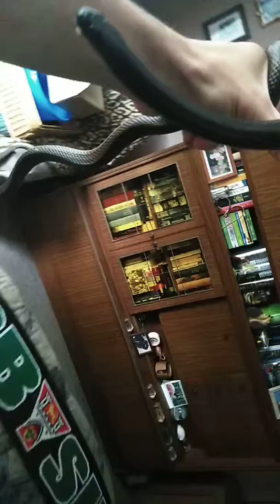My new Black Kingsnake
1.0 Lampropeltis getula nigrita